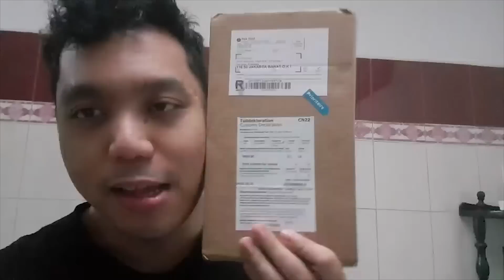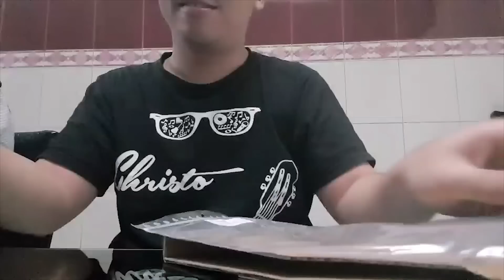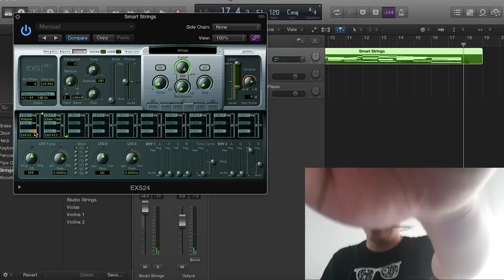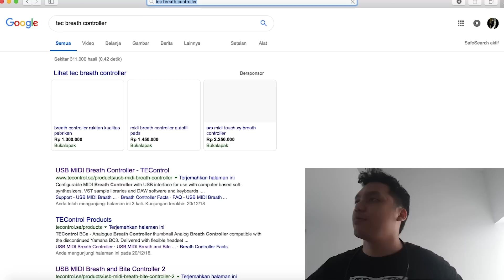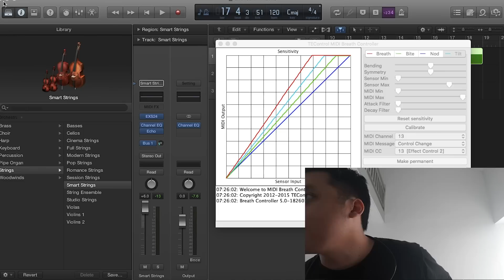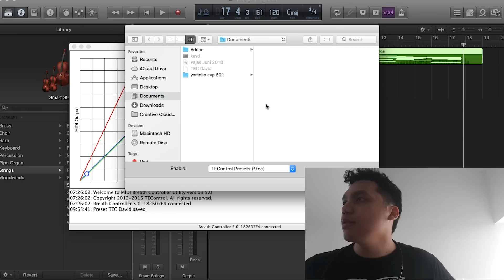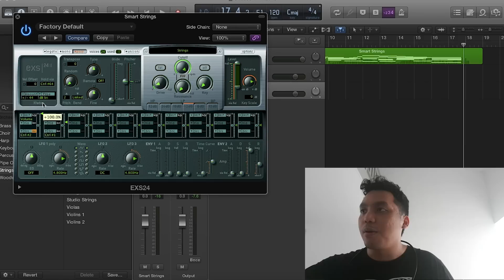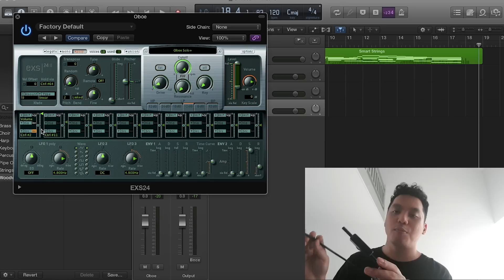Review TEC Breath & Bite Controller 2 PERTAMA di INDONESIA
Guys, Hurry get this Amazing Product!

Untuk Pembelian Lesson DJL bisa DM ke:

1. INSTAGRAM : @davidjosade
2. Line : @gsd6454a (pakai @)

Dengan membeli DJL, kalian sudah mendonasi dan membantu agar channel ini berkembang dengan baik :)